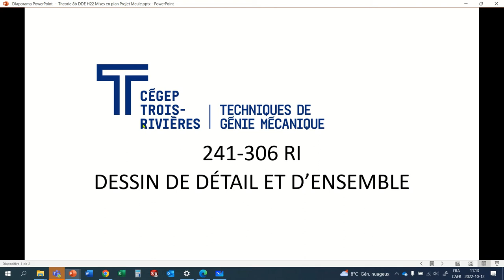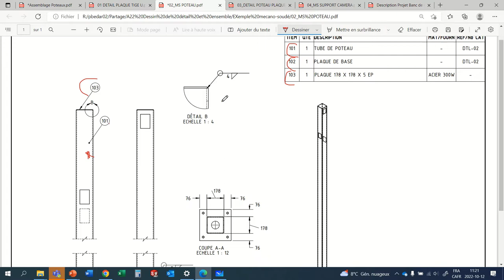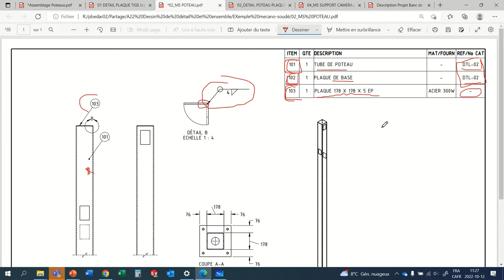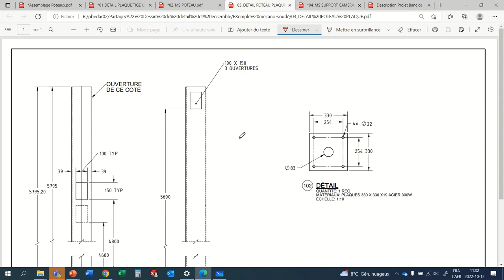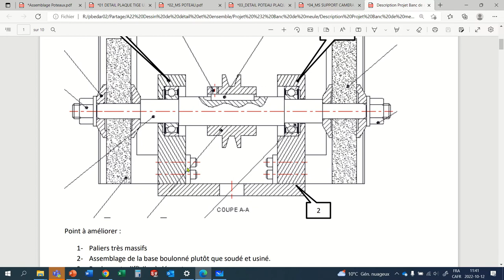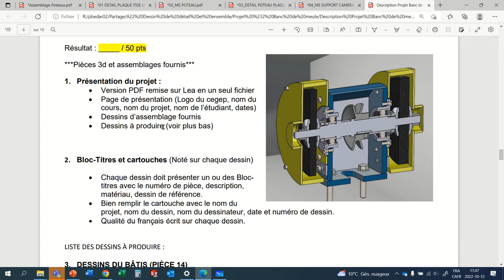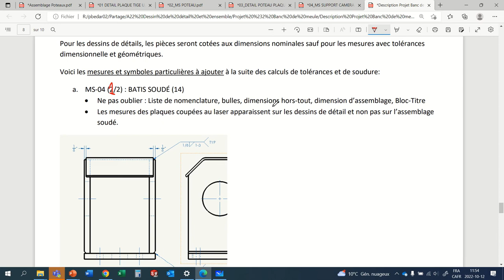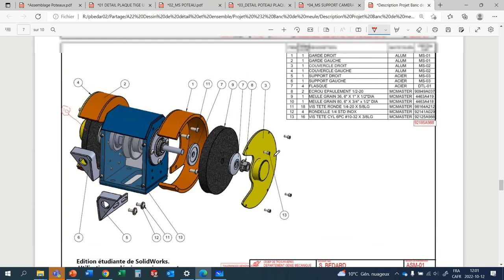Theorie 8b DDE H22 Mise en plan Projet #2